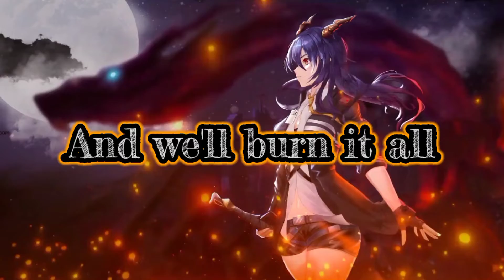nightcore Burn it all down [Fox Music]